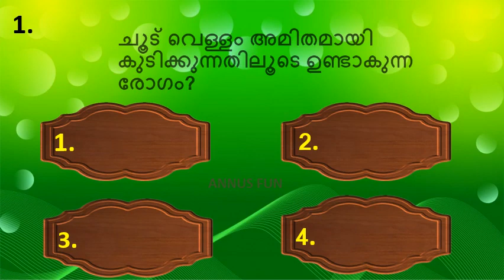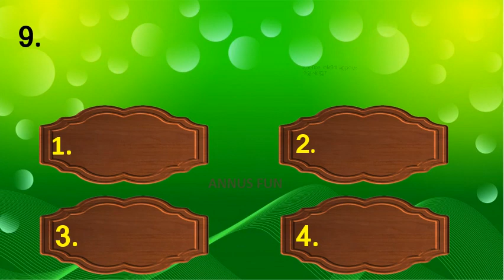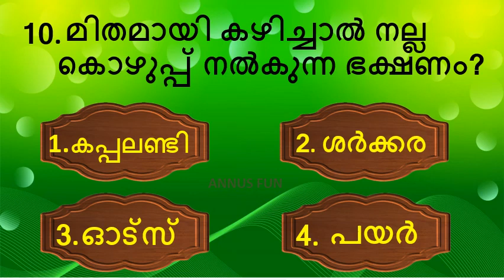പൊതുവിജ്ഞാന ക്വിസ്| GK Malayalam questions and answers|Part 11